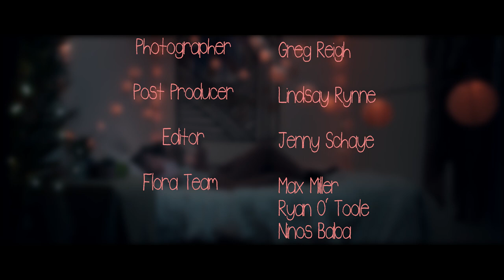FLORA - Sleep (Official Video)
The debut music video from Chicago band Flora, from their debut record "A Sword of Holly."

Mixing the worlds of personal relationships and technology - a couple bops from reality to surreality in this dreamy portrayal of the modern partnership.

Shot on location at Stage 773 & Pilsen, Chicago.

DIRECTOR - Hannah Welever
PRODUCER - Ramone Hulet
POST SUPERVISOR - Lindsay Rynne
EDITOR - Jenny Schaye
1st AD - Lorcan Miller
DIR. OF PHOTOGRAPHY - Kevin Veselka
1st AC - Nicole Harmon
GAFFER - Jeremy Freeman
KEY GRIP - Chris Owsiany
PRODUCTION DESIGNER - Olivia Laird
ART ASSISTANT - James Schwab
ART ASSISTANT - Sara Reyna
CHOREOGRAPHER / DANCER #1 - Jasmin Taylor
DANCER #2 - Talia Koylass
BTS PHOTOGRAPHER - Greg Stephen Reigh
SPECIAL THANKS - Eon
FLORA CREATIVE TEAM - Ryan O'Toole, Max Miller, Ninos Baba